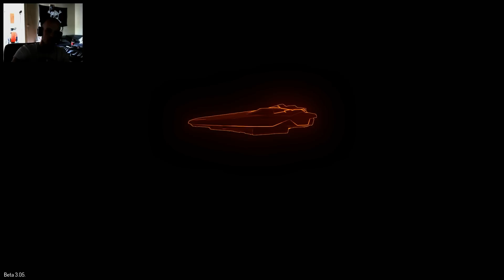[FR] Elite Dangerous Sans Foi Ni Loi #3 LES DÉFIS SA COÛTE CHÈRE !!! (Défis Twitch)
"Désoler pour le contre jour sur la Webcam sa sera régler pour la prochaine vidéo ^^"

Aujourd'hui nous voici dans le défis d'un abonnée (désoler je n'est pas notée le Pseudo du coup je ne peux pas le mentionné), un défis qui coûte chère ^^.

Implantation de la Webcam dans les vidéos donner moi votre avis, pour toutes les vidéos ou non ???